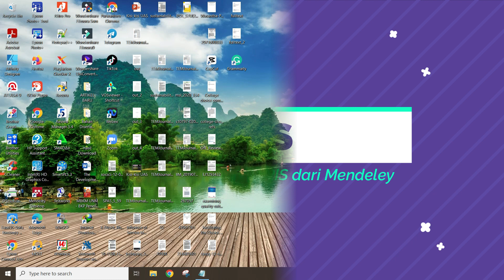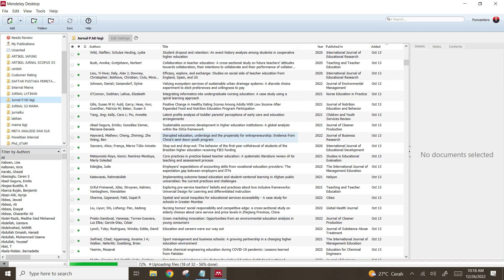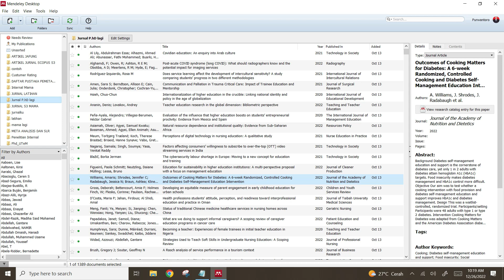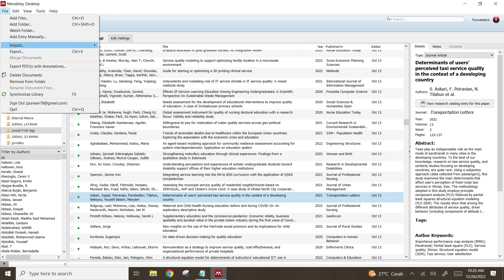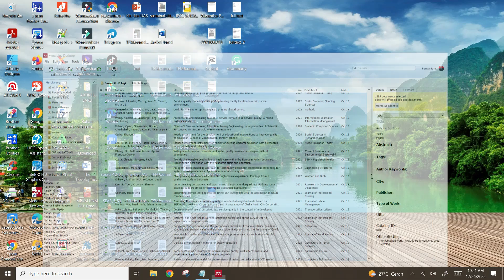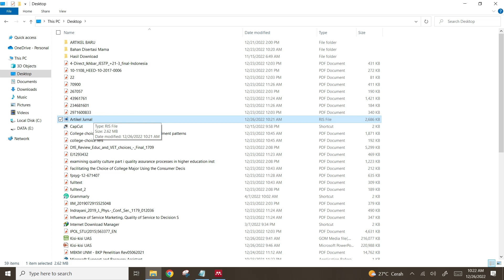Cara Menyimpan File RIS dari Mendeley